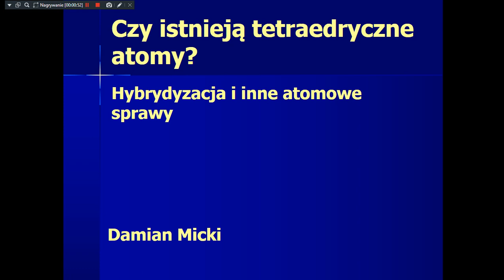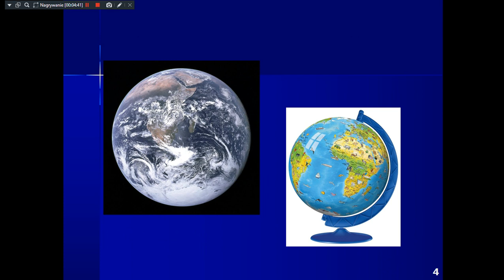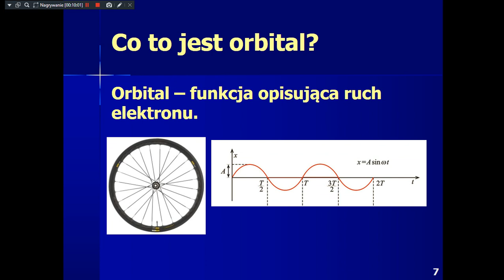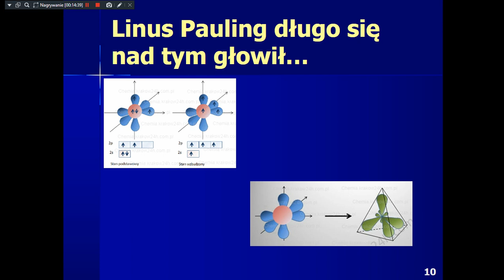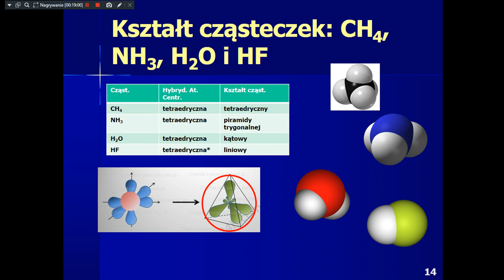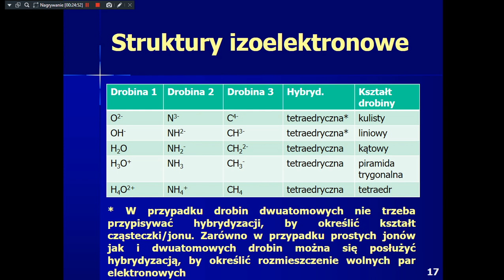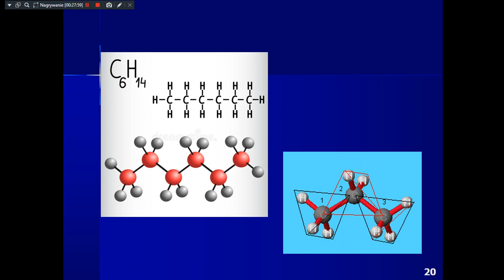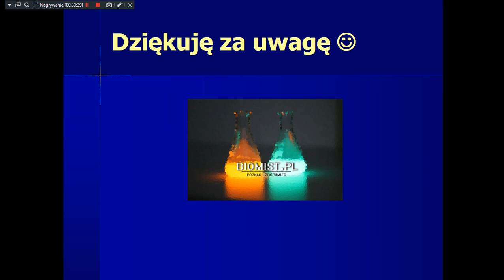"Tetraedryczność" atomów. Hybrydyzacja i inne atomowe sprawy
co to jest i do czego służy hybrydyzacja? Czy atomy mają hybrydyzację?